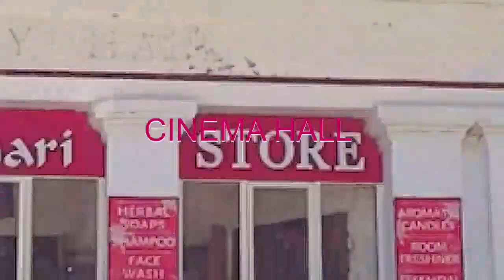naini lake nainital uttarakhand || nainital lake history ?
naini lake ki hiostory janiye wo kab or kaise bani or kab uski khoj hui janiye ye sab iss vedio mai nainital is beautifull place or nature travel you should to come for travel here and get enjoye in nainital